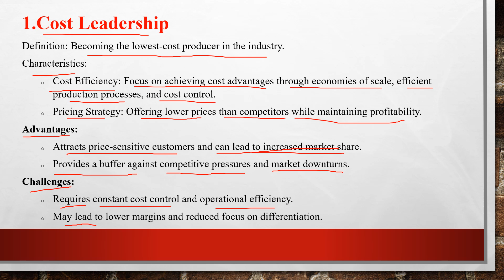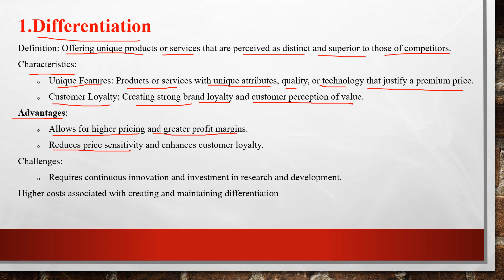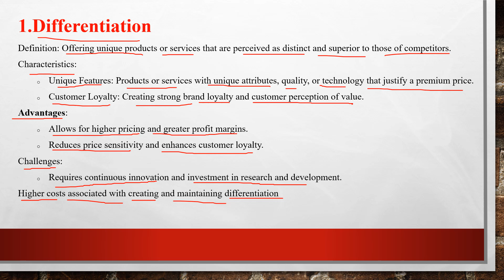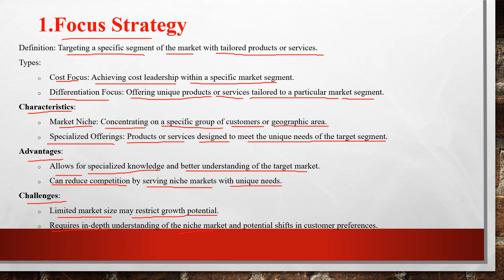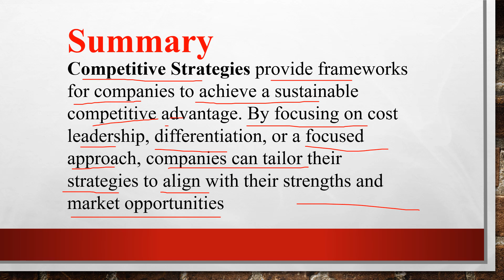9. what is competitive strategy?